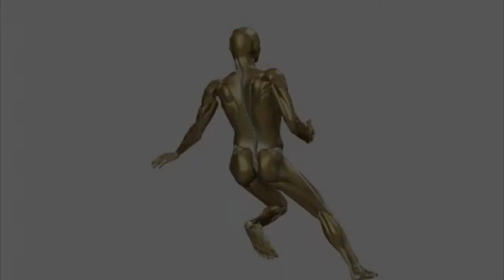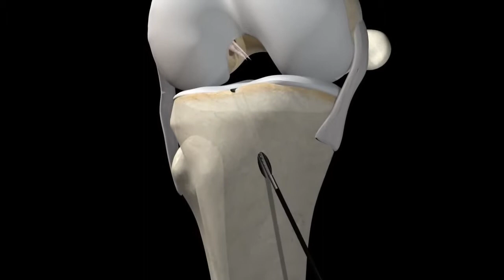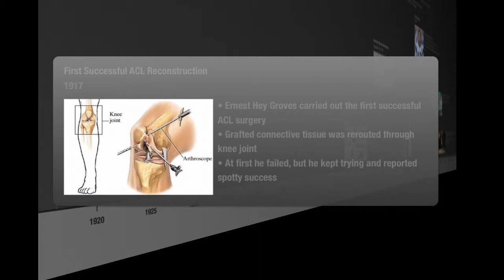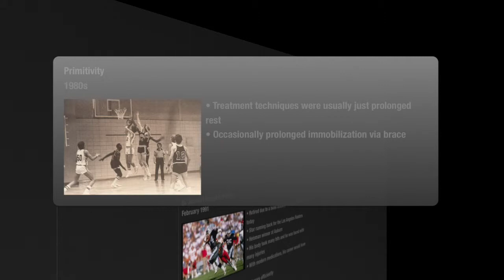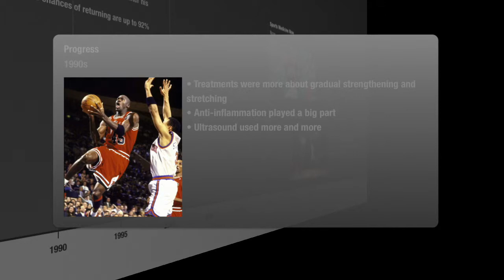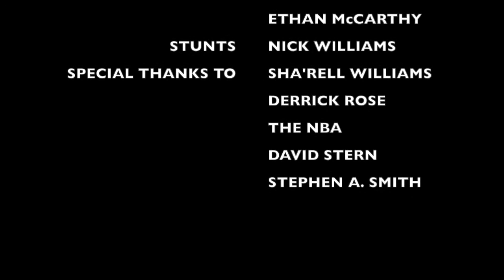Sports Medicine Rough Cut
Powerful bruh
By ethan, Patrick and nick